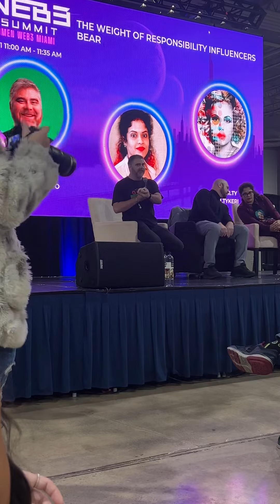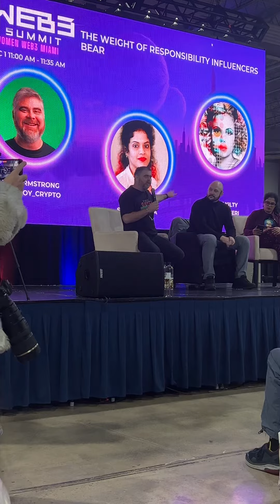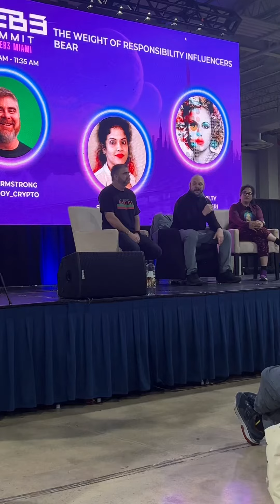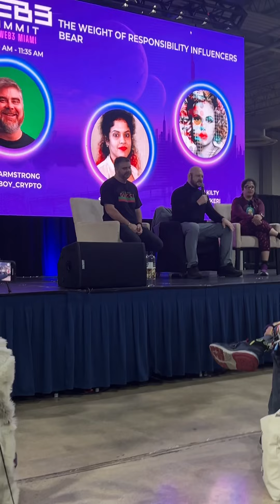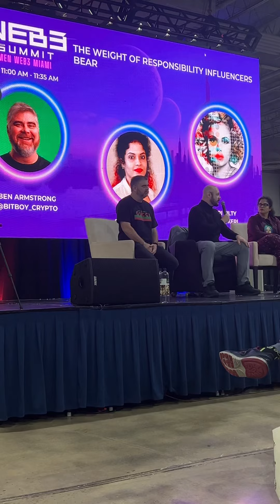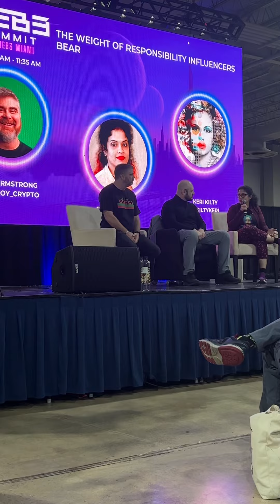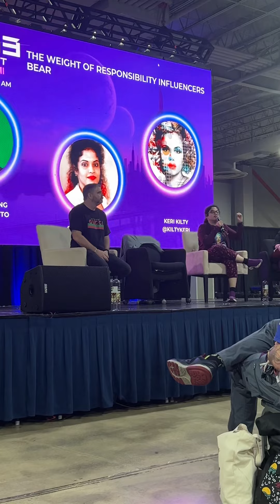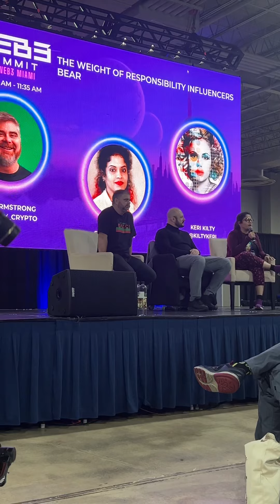Bit Boy Crypto: Art Basel Web3 Summit Weight If Responsiblity Of Influencers W/ Keri & Soniya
Why do they ignore the women when they talk? The women gave value bit boy talked about himself his sponsors and his kids channel.